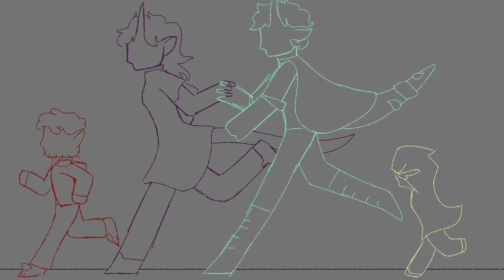RUN!! Sketch and color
Just a little animation practice I made with my new DnD characters!
Speaking of characters,

Characters -
Tik : tan halfling
Mary : pink tiefling
Emerett : rusty red tiefling
Lily : cloaked gnome